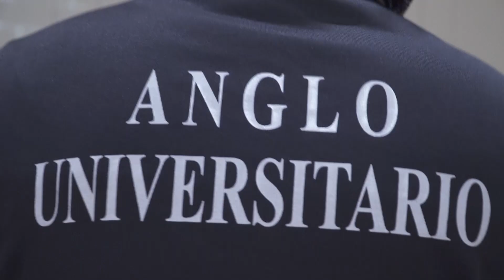TodoligaTV - Programa 19 - Segundo Bloque - Octava Temporada